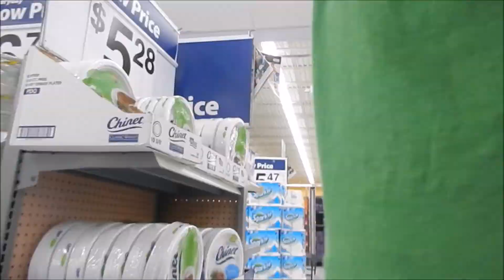Buying New Furniture (DAY: 243)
My Adventures In New Mexico, USA. Today We Stopped By The Furniture Store!!!